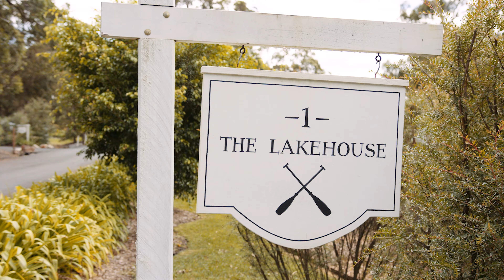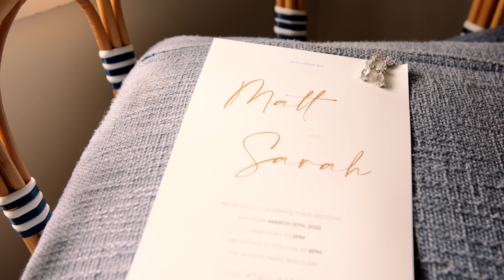The Woods Farm Jervis Bay - Sarah & Matthew Highlight film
Venue - The Woods Farm Jervis Bay